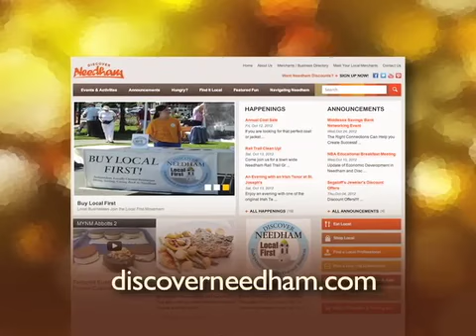Needham Business Association Harvest Fair 2012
A preview of one of the many events that add to the fabric and culture of Needham - The Annual Needham Business Association 2012 Harvest Fair.